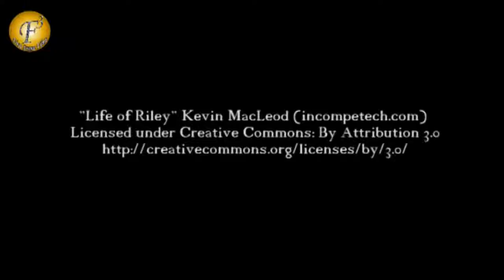Rinki and Ishita Tensed in "Ye Hai Mohabbatein" On Location